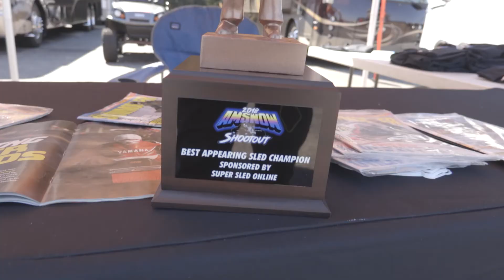AmSnow Super Sled Shootout 2018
Check out some footage of the 29th annual AmSnow Super Sled Shootout in Martin, Michigan at US 131 Motorsports Park.